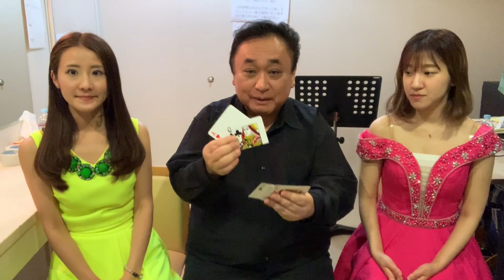女性マジシャンシエルがクルーズ船でマジックショー！【名古屋VLOG】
名古屋にて船でのお仕事！